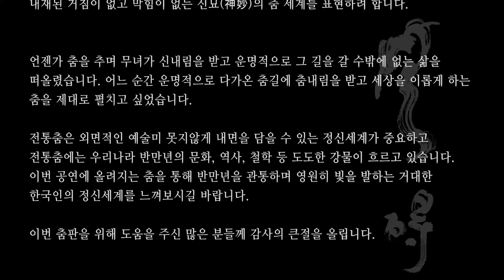2018 임수정 전통춤판 "무애"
일시 : 20181106
장소 : 서울남산국악당